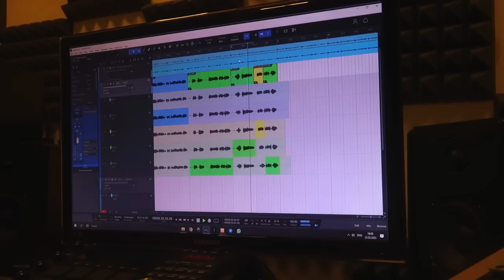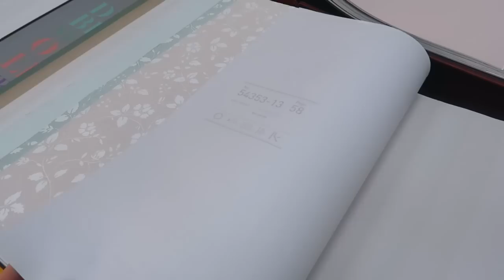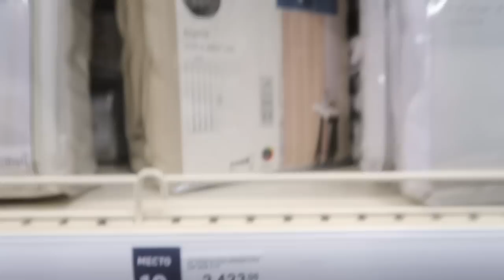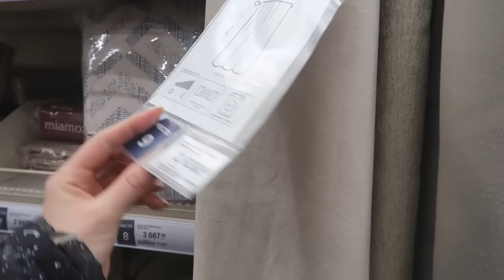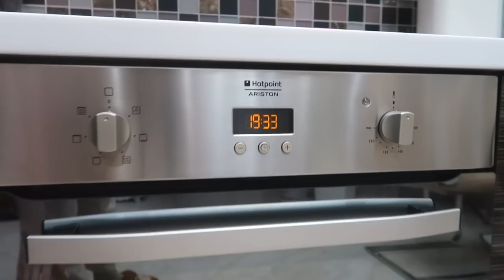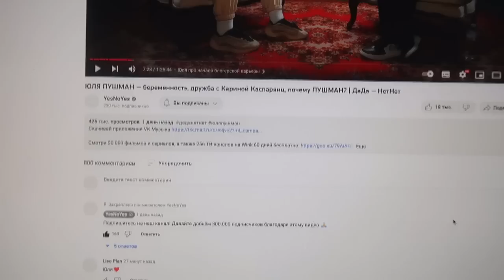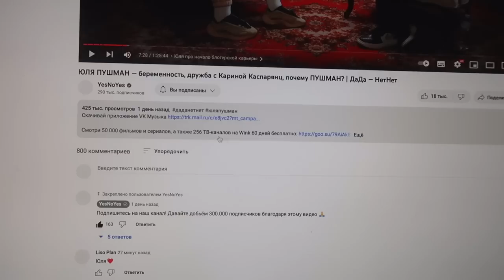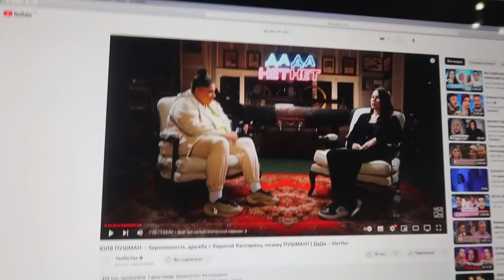ЗАПИСЫВАЕМ НОВЫЙ ТРЕК | ГДЕ БУДЕТ ДЕТСКАЯ | Я ДАЛА ИНТЕРВЬЮ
Реклама. ООО «Хаусхерц Корпорэйшн» ИНН 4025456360»

0:00 начало влога
0:18 планы на день
0:40 про чистоту
2:31 про комментарии под прошлым видео
6:26 состояние моей кожи
9:39 мой живот/изменения/отвечаю на вопросы
14:00 едем на студию звукозаписи
14:36 приехали на студию/пишем песню
18:46 едем домой/болтаю
21:37 новый день/мой вес/изменения/болтаю с мужем
32:58 чувствует ли Вивьена ребенка?
34:15 что будем делать с Вивой,когда родиться ребенок?
37:14 про квартиру
41:22 про интервью/мои впечатления
44:40 про детскую комнату/что делаем?
47:12 про поход к врачу/болтаю
53:01 моем машину Славы/про узи/про астрологию
55:11 приехали в магазин
1:00:25 кушаем/ждём машину/болтаем с мужем
1:12:25 помыли машину/пришли за жевачками
1:13:54 смотри обои/коврики/шторы
1:18:38 приехали домой
1:19:46 отдыхаю/обзор штор/показываю кухню/цветок
1:24:48 пришла к мужу/обзор микрофонов
1:26:46 смотрю интервью свое
1:28:30 конец влога